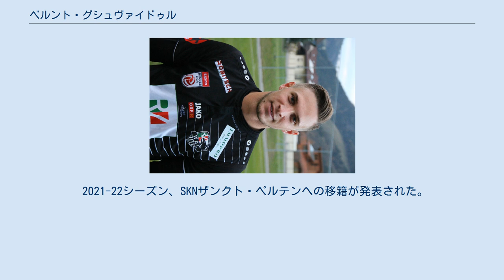ベルント・グシュヴァイドゥル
SKNザンクト・ペルテンの選手
ラインドルフ・アルタッハの選手
ベルント・グシュヴァイドゥル（Bernd Gschweidl, 1995年9月8日 - ）は、オーストリア・シュトッケラウ出身のサッカー選手。
 FCビサンベルクでサッカーを始め、2009年にサンクト・ペルテンのアカデミーに移籍。
4年後の2013年、18歳でSVホルンに移籍し、2013-14シーズン、オーストリア・カップ初戦のFCハルト戦でデビュー。
 翌年2014年にオーストリア・ブンデスリーガのSVグレーディヒに移籍。
2014-15シーズン、オーストリア・カップ初戦のSVレオーベンドルフ戦で同クラブでのデビューを果たした。
 2016年1月、オーストリア・ブンデスリーガ2部のSKNザンクト・ペルテンに移籍。
同クラブの選手としてオーストリア・ブンデスリーガへの昇格を果たすものの、2016-17シーズンにオーストリア・ブンデスリーガ2部のSCウィーナー・ノイシュタットに移籍。
同クラブの主力選手としてリーグ戦34試合に出場し8得点7アシストを決めた。
 2017-18シーズンにオーストリア・ブンデスリーガのヴォルフスベルガーACと2018年6月までの契約を結び、移籍。
 2019-20シーズンにオーストリア・ブンデスリーガのSCラインドルフ・アルタッハと2021年6月までの契約で移籍するが、シーズン途中の2020年1月にはオーストリア・ブンデスリーガ2部のSVリートへ移籍。
14試合に出場し9得点2アシストを記録、同チームのオーストリア・ブンデスリーガ1部昇格に貢献した。
 2021-22シーズン、SKNザンクト・ペルテンへの移籍が発表された。